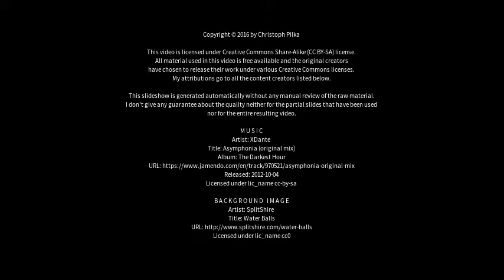Best places to visit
Best places to visit - Vaxholm (Sweden) Best places to visit - Slideshows from all over the world - City trips, nature pictures, etc.